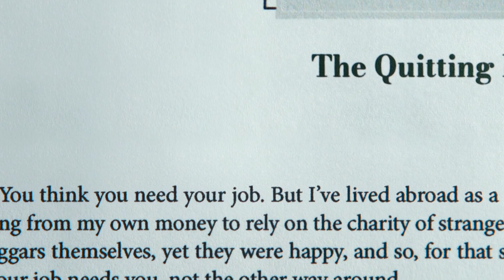Severance: Christopher Walken, Kier Poetry Scene - "I will whisper on"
fluorescent

s1e4